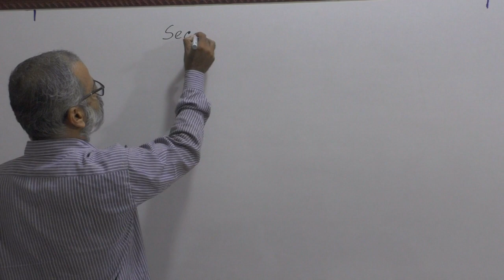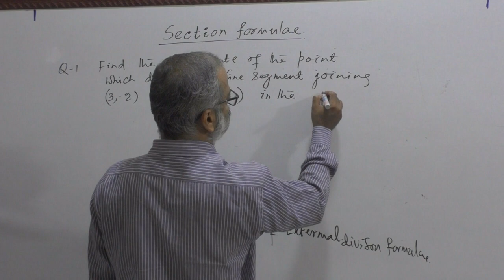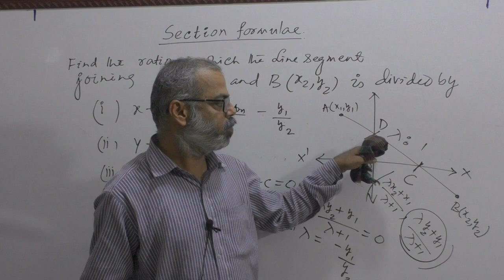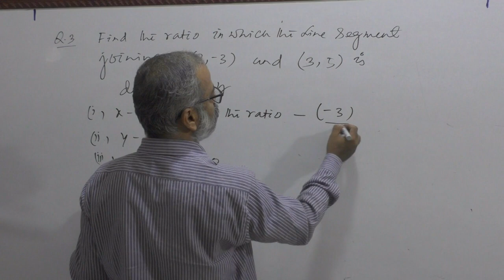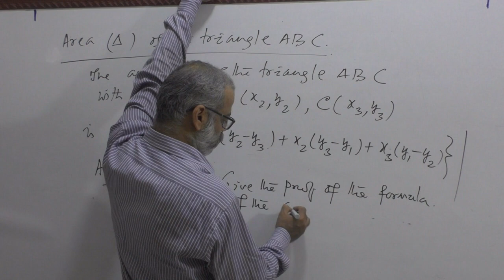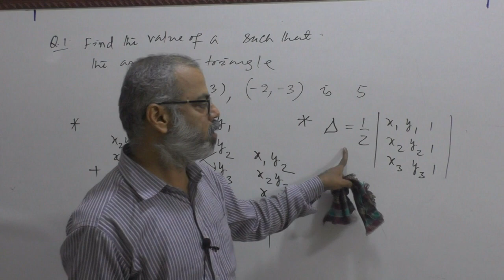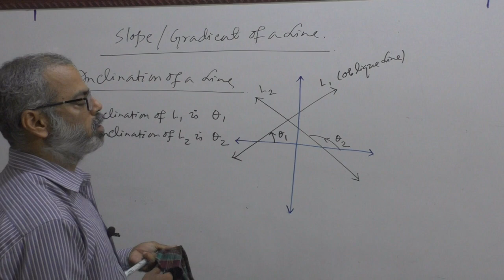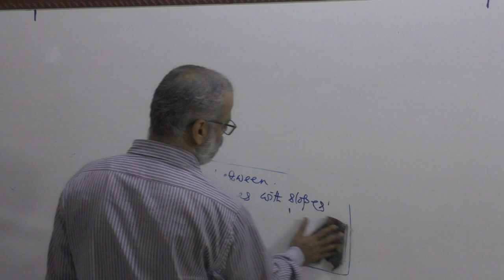Introduction to 2D Coordinate Geometry: Lecture 2 By Munna Sir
Introduction to 2D Coordinate Geometry: Lecture 2